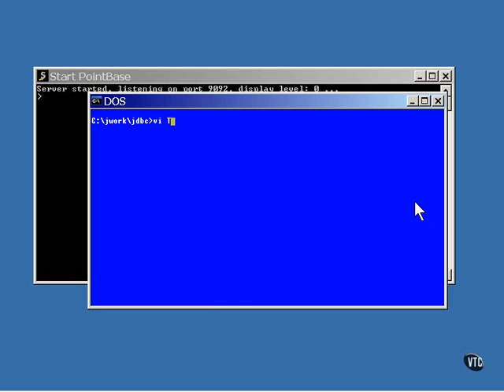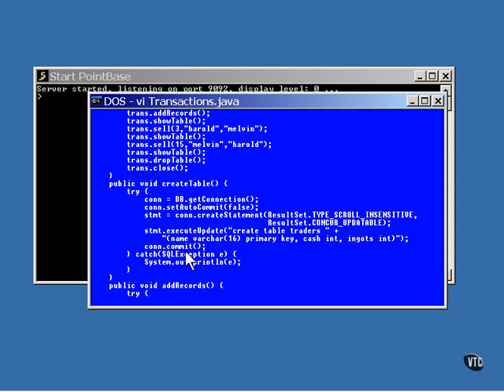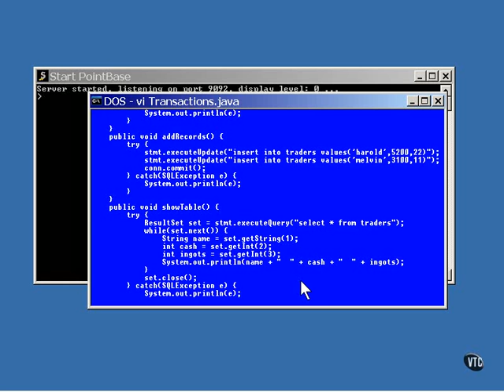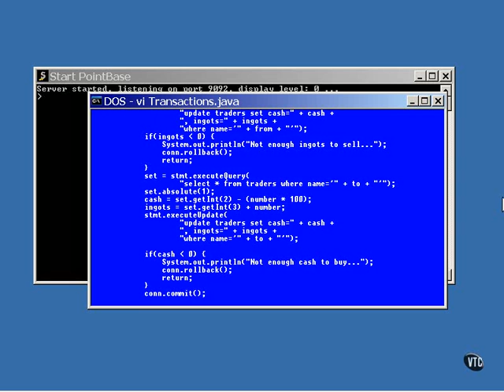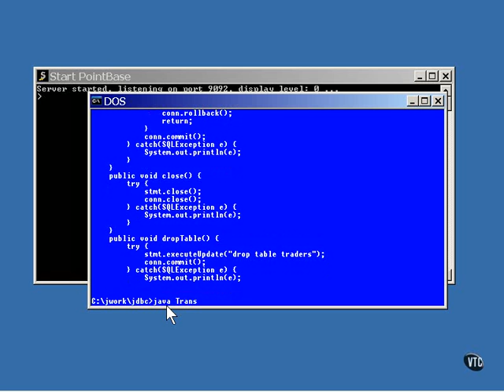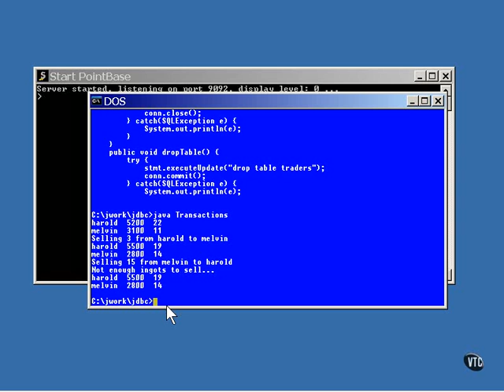A Transaction Example In Java EE